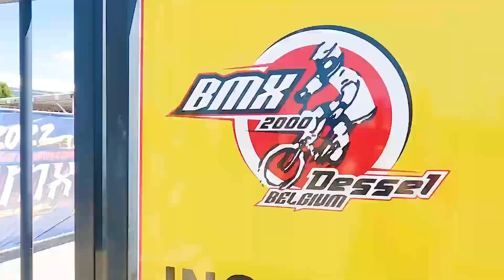"MISTER MANUAL" | Roberto Cristofoli interview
Oggi sono andato ad intervistare Roberto Cristofoli. Il grande Manuel Devecchi l'ha definito "MISTER MANUAL", Il caffo: "IL MAESTRO". Insomma Roberto è una vera leggenda del bmx italiano e non solo.
Conosciamo la sua storia, i suoi avversari, le grandi sfide e consigli ai giovani rider.

Ecco le domande che gli ho fatto:
1. Presentazione 00:25
2. La passione per il BMX 00:55
3. La carriera di Roberto 02:17
4. "Mister Manual" e "Il Maestro" perché? 12:13
5. Gli avversari più ostici? 14:58
6. Momento più difficile in carriera 16:27
7. Consiglio ad un giovare rider 20:34
8. Prossima intervista 22:04

Vuoi fare Elia Al Var con noi? Super! Compila questo form

🎁 Durante le gare venite a salutarci e vi REGALIAMO gli adesivi!
☕️ Vuoi sostenerci anche solo con un caffè? Grazie! PAYPAL REVOLUT SATISPAY